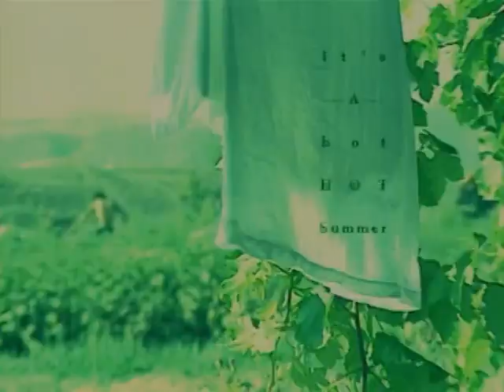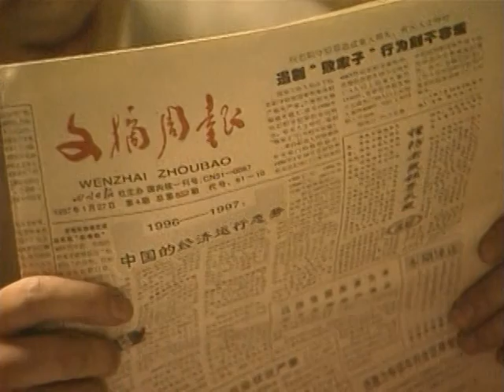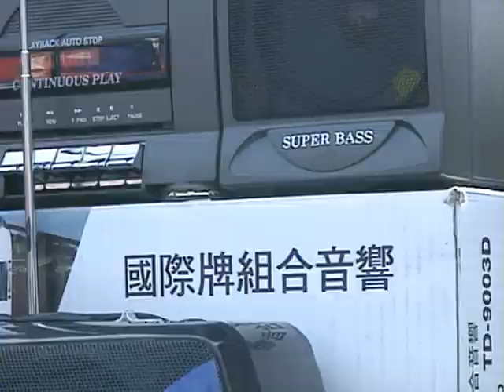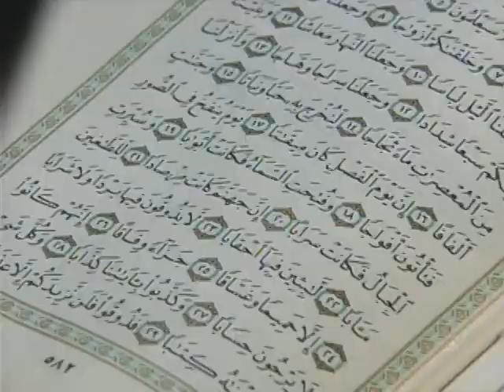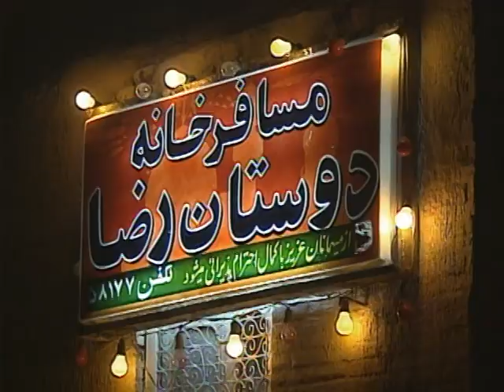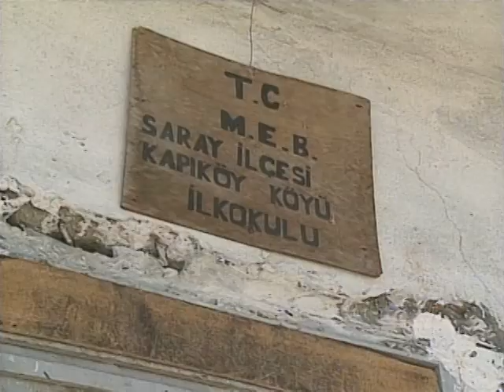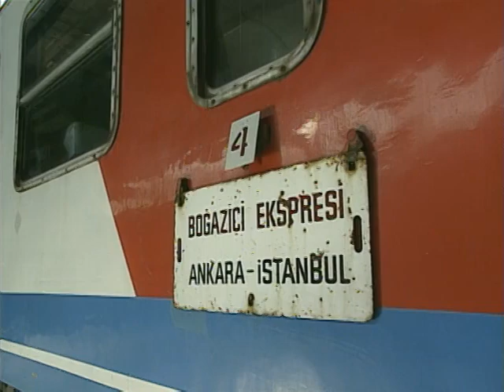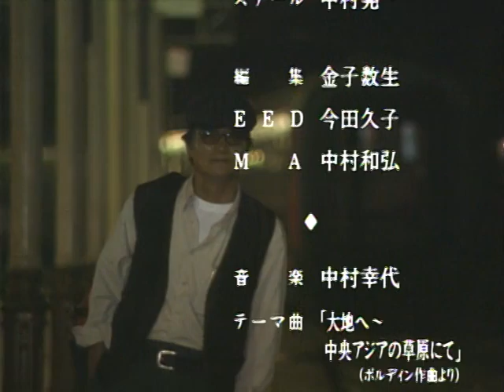The Journey Along The Silk Road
There is a single railroad following the Silk Road route, which linked Xian, China with the Roman Empire by way of Central Asia.
Due to conflicting agendas, an international train route was never established. This documentary follows Ken Ogata on a journey to bring the Silk Road to life; starting in Turfan in the Xinjiang Uygur Autonomous Region, he changes trains in the westernmost part of China, and proceeds on through Kazakhstan, Kyrgzstan, Turkmenistan, Iran, and finally Turkey.